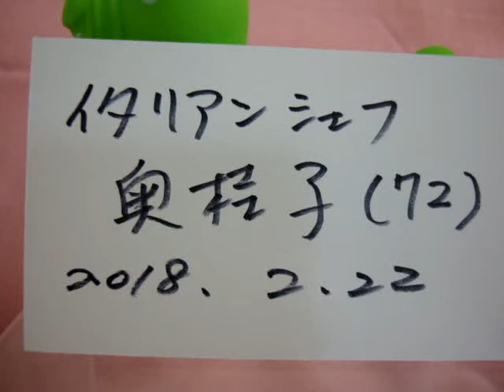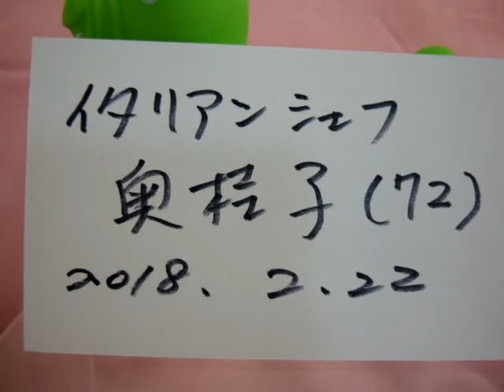臼杵の豊かな食材に魅せられたイタリアンシェフ 奥桂子(72)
大分県臼杵市に移住。

奥さんは、臼杵市モニターツアーに参加し、
わずか2ヵ月という短期間で、
千葉県からのスピード移住を果たしす。

臼杵市生まれで、
小学校1年生まで育つ。

イタリアンシェフの奥さんは、

「臼杵のおいしい魚、
母の臼杵弁で育ちました。
故郷なので、
移住しやすかったです」

「朝起きて、自分が食べたいな
と思った野菜を収穫して、
料理を作るのが理想。
ここでの生活は本当に楽しい」と語る。

そして、
大分の旬な魚介類と野菜を活かした、
オリジナルなイタリアン料理教室を
1泊2日で開催。

作った料理を味わい、
料理に合う安心院産ワインを楽しむ。
イタリアン料理とワインのおいしい味わい方を、
食事をしながら奥シェフとお話する。

３０年のキャリア、スキルを
イタリアン料理教室で
社会還元する熱意が
素晴らしいと思います。

【奥桂子シェフプロフィール】
大分県臼杵市出身。
本場イタリアで修業し、
日本で初めてティラミスを
作り販売する。

調理師・
薬膳料理コーディネーター等の
資格を有する。

経歴：
昭和５４年　福岡県福岡調理師専門学校卒
昭和５４年　福岡県久留米市 サーラ･カリーナ入社
昭和５８年　東京 銀座 ハナダ入社
昭和６１年　東京 三笠会館 Bouno Bouno入社
昭和６３年　東京 銀座 青山 リトルイタリー入社
平成　２年　LIDO（マネージャー）入社
平成１３年　千葉県船橋市 クチーナ・オク開店
平成２８年　大分県臼杵市 パスタハウス開店

資格：
調理師、
介護食、薬膳料理コーディネーター、
ホームヘルパー2級、
ガイドヘルパー、チャイルドヘルパー、
福祉用具専門相談員